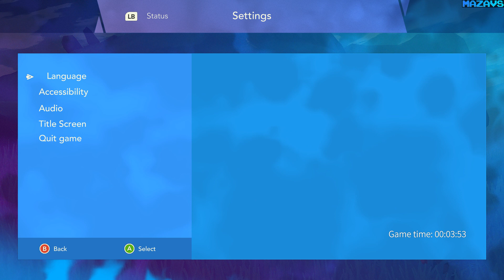Haven (Demo) ★ GamePlay ★ Ultra Settings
Yu and Kay have escaped to a forgotten planet. Play the two lovers settling in an unknown world. Survive together, glide over the plains, camp, restore the planet, fight if you have to.
All that matters is to stay together.

Key features:

    Play two characters at the same time, to explore, fight or in the dialogues!
    Glide over the grass, gather flow and clean the rust as you explore the fragmented planet.
    Fight with the two characters in real time and use tactical sense and timing.
    A romantic space adventure, the saga of two lovers trying to stay together against all odds.
    Play a couple, follow an intimate relationship treated with maturity and humour.
    Immediate to play, accessible, a pause in a busy day.
    A second player can join in or drop out anytime in co-op to share the adventure.

Stay posted about Haven:

    Add the game to your wishlist and follow The Game Bakers!

16 Gb TEAM DDR3-2400 2x8GB
ASUS DUAL-RTX2070-8G
27"AOC e2795Vh